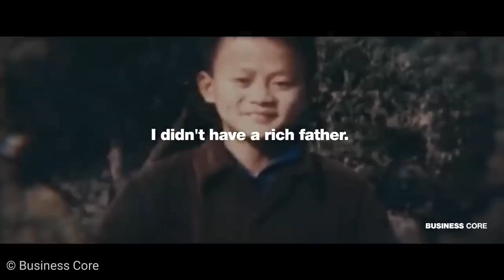I Kum Mil Zela I Thil Tihtur Pawimawh Te. Hriat Ngei Ngei Chi. (revie & Commentary on Jack Ma)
Jack Ma Motivational Sppech hi a ngaihnawm in, zir tur a tam hle. Minti harlh sawng sawng mai. Lo en ve rawh lemmmm.

My Commentary with added Value!

it does not contain nudity or sexual explicit, harmful or dangerous content, and is not violent or bloody, does not provoke hatred. It does not promote or provoke hatred to anyone. The content of this video is only for the purpose of education, knowledge, News and entertainment etc.